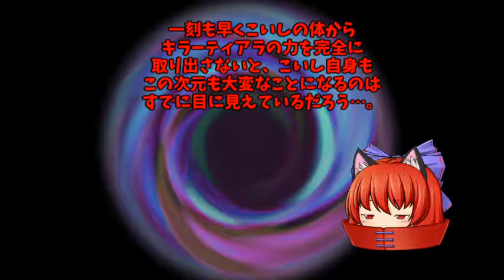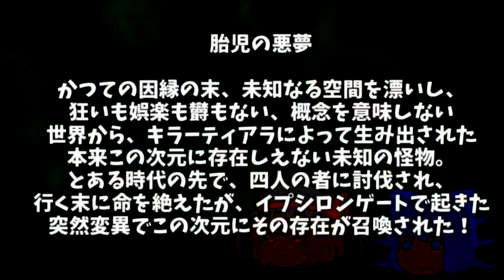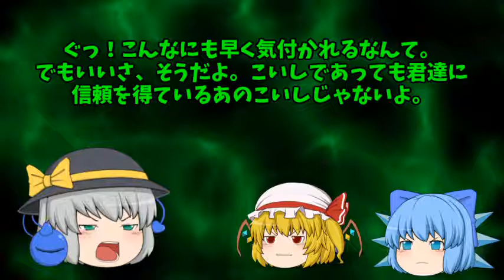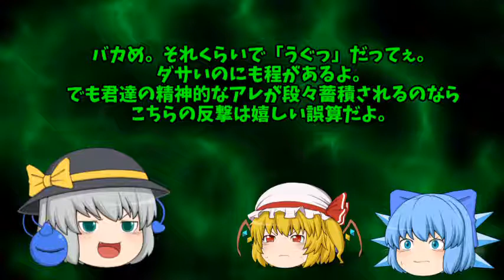【ゆっくり茶番】流れよ流れぬ、悪夢の世界よ【Nightmare in the womb】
コメント：とうとうこいしまでもがこんな性格に…なるんじゃなくて
なってしまった…。

因みにそっくりさんですが、某アニメのアレです。
痒くなって爆発はしませんが…

編集ミス？気にするな！

○使用ソフト
Aviutl

○SNS○
いかちゃん(5)a.k.a.逸平のアカウント

・pngtree様
・夏蛍様

○音源
・ニコニ・コモンズ様
・魔王魂様
・DOVA-SYNDROME様
・HURT-RECORD様
・MsuMsu様
・OtoLogic様
・PeriTune様
・white music hall 様
・M-ART様
・d-elf様
・和祭BGM企画様
・PANICPUMPKIN様

○効果音
・魔王魂様
・OtoLogic様